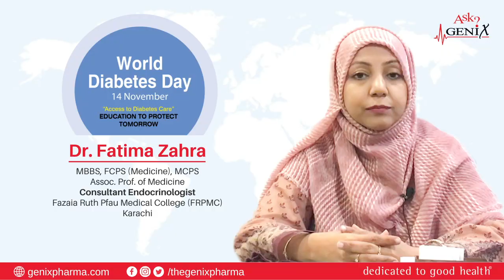Dr. Fatima Zahra | World Diabetes Day 2022!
A public awareness message on World Diabetes Day 2022 by Dr. Fatima Zahra (Consultant Endocrinologist) Fazaia Ruth Pfau Medical College (FRPMC) – Karachi.

Genix Pharma
dedicated to good health